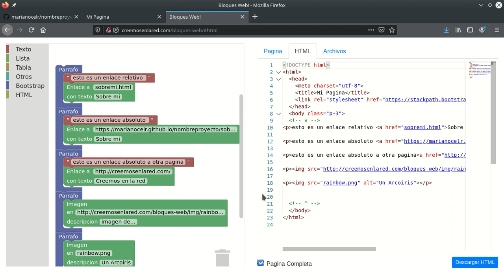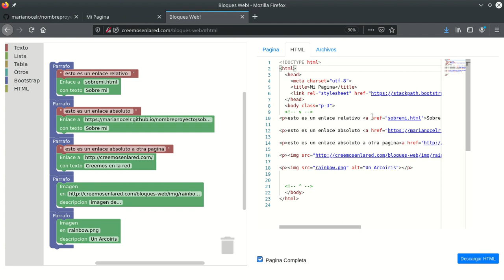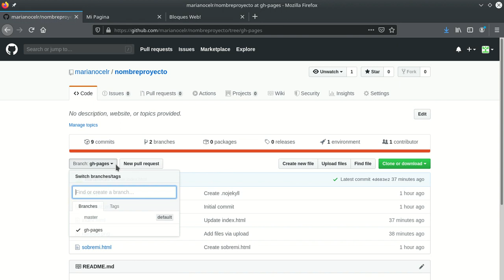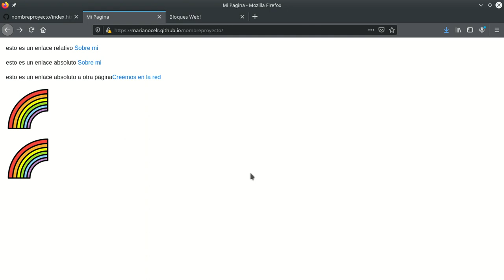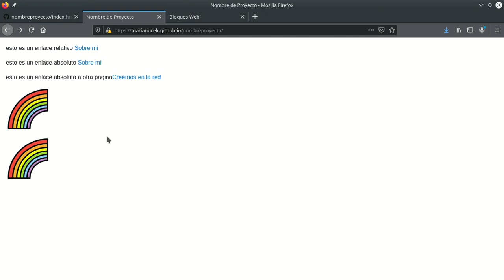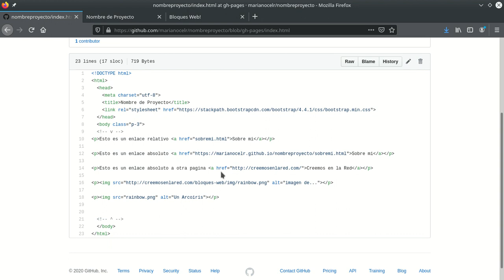HTML: Que es? Nuestro primer cambio, cambiando el titulo